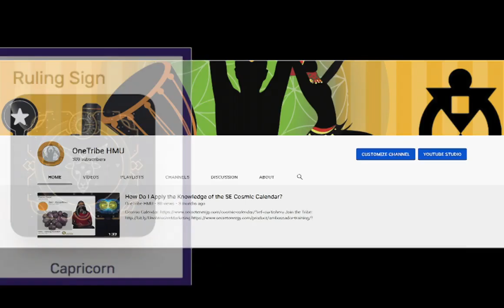Saturday of the Cosmic Calendar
Business: @OneTribeHMU